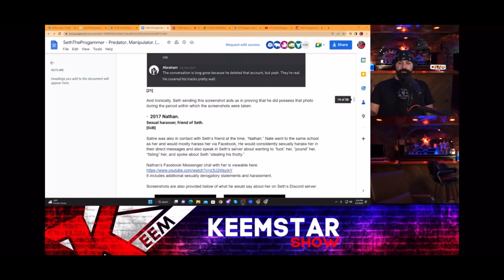SethTheProgrammer Has 58 pages of sexual harassment with minors!!!